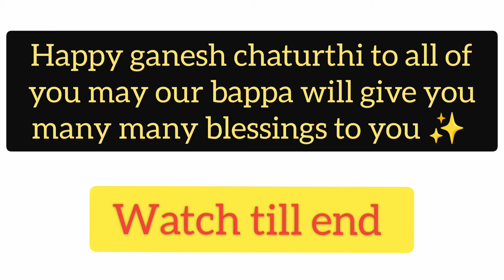GANESH JI AND MUSHAK RAJ DRAWING |THINK TO DRAW | 🄷🄰🄿🄿🅈 🄶🄰🄽🄴🅂🄷 🄲🄷🄰🅃🅄🅁🅃🄷🄸 2021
happy ganesh puja
happy ganesh chaturthi
happy ganesh puja to all of you
how to draw ganesh ji drawing
how to draw mushak ji drawing
how to draw ganesh and mushak ji drawing
how to draw both together ganesh ji and mushak ji drawing

AIM FOR FIRST

100subscribers

500subscribers

1000subscribers

10000subscribers

100000subscribers

1000000subscribers

10000000subscribers

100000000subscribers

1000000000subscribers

AIM FOR FIRST

100subscribers

500subscribers

1000subscribers

10000subscribers

100000subscribers

1000000subscribers

10000000subscribers

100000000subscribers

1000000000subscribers